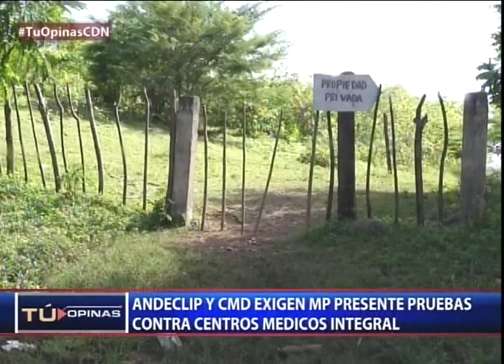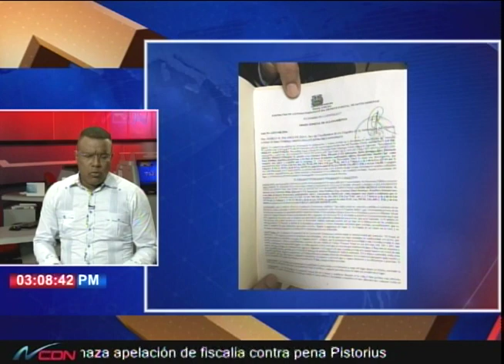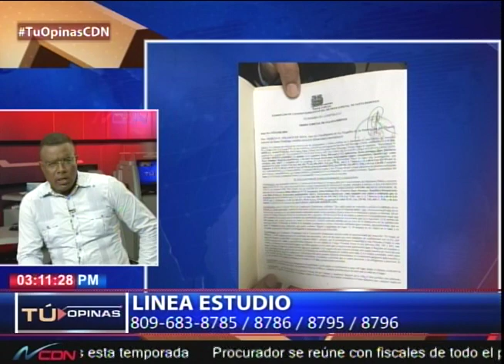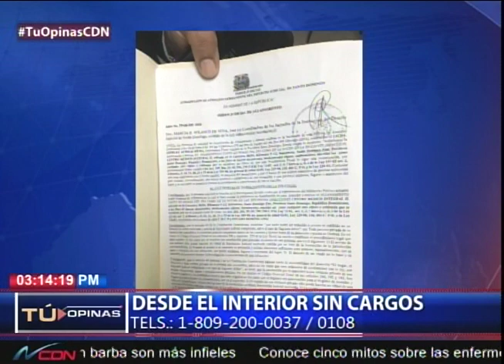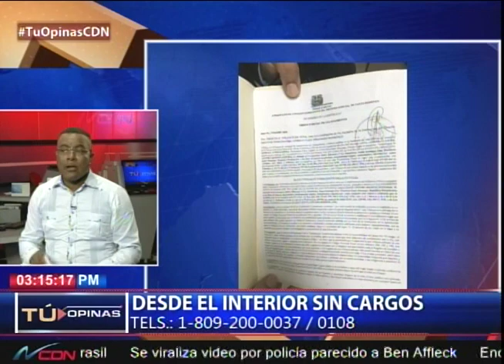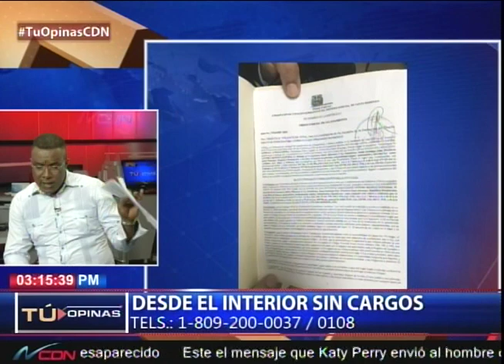¿Debe Ministerio Público explicar razones por las que clausuró clínicas Centro Médico Integral?